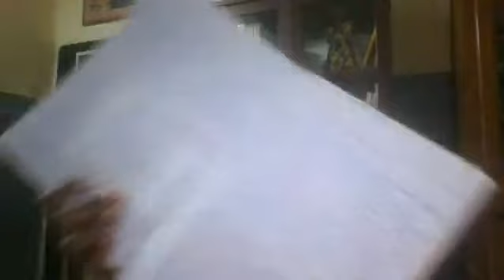About Personal Retreats: Purpose and Process (My experience)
I was on a personal retreat from the 21st to the 24th of December 2022, and want to share the purpose and process with you all according to instructions.

I had planned my retreat before I watched a powerful teaching by Apostle Joshua Selman, and it enhanced the experience I had. The MOG actually does a greater job in advocating for end-of-year personal retreats, especially as regards their purpose and process. I link two of his teachings below

Visit MinisterMAG's author page to find out more about her books

Watch a replay of a powerful teaching on Endurance inspired by Hope by my Bishop Beryl Esembe Nalova